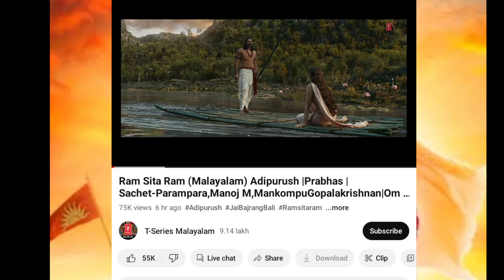Ram Siya Ram Adipurush 6 Hourse Big Record | Adipurush, Prabhas, Ram Siya Ram, Affan khan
Adipurush
Adipurush Big Record
Adipurush song
Adipurush New Song
Adipurush Song Big Record
Adipurush Song Record
Adipurush New Song Record
Siya Ram Big Record
Ram Siya Ram Record
Ram Siya Ram Big Record 6 hourse
Ram Siya Ram Official Song